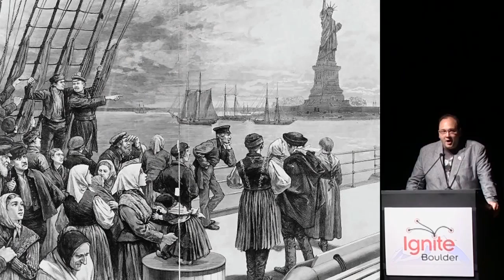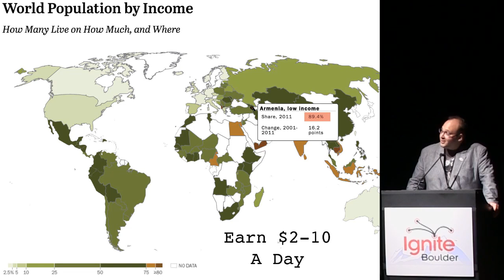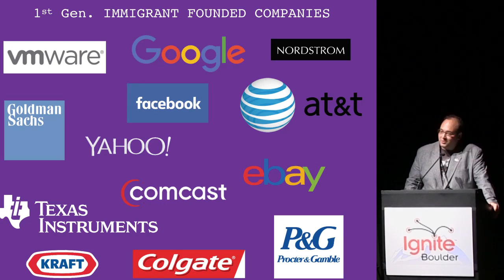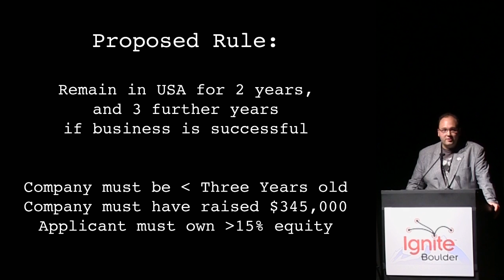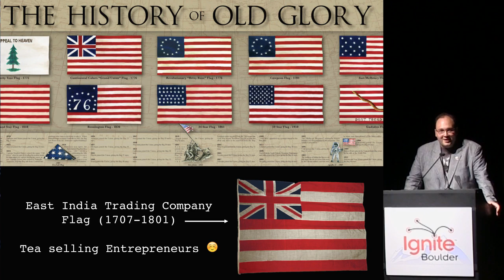Nigel Sharp "Opening the Doors to Immigrant Entrepreneurs" at Ignite Boulder 30